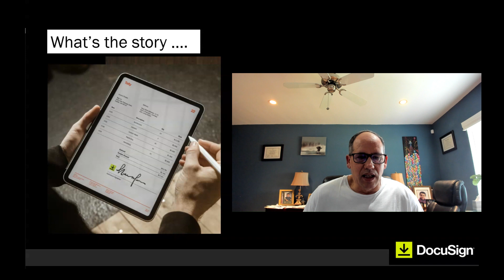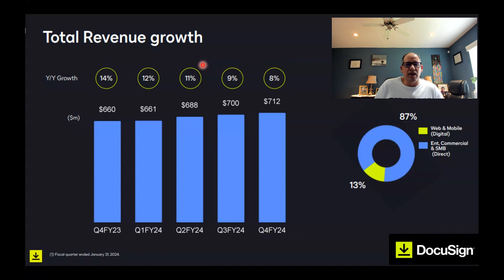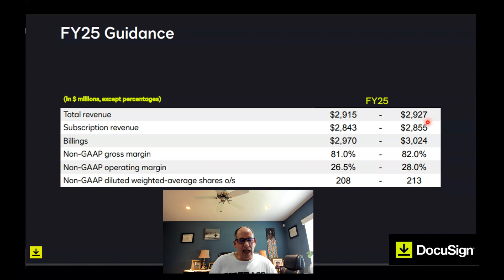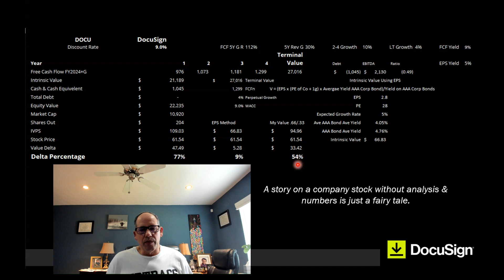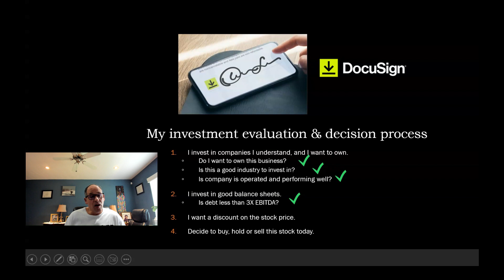DocuSign stock is up 18% in the past 3 months, can the stock keep rising? Symbol: DOCU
DocuSign, Inc. provides electronic signature solution in the United States and internationally.

The company provides DocuSign e-signature solution that enables sending and signing of agreements on various devices; Contract Lifecycle Management (CLM), which automates workflows across the entire agreement process; and Gen for Salesforce, which allows sales representatives to automatically generate agreements with a few clicks from within Salesforce.

It also provides Identify, a signer-identification option for checking government-issued IDs; Standards-Based Signatures, which support signatures that involve digital certificates; and Monitor that uses advanced analytics to track DocuSign eSignature web, mobile, and API account.

In addition, the company offers Rooms for Real Estate that provides a way for brokers and agents to manage the entire real estate transaction digitally; DocuSign Federal and DocuSign CLM are FedRAMP, an authorized version of DocuSign eSignature for U.S. federal government agencies; and life sciences modules that support compliance with the electronic signature practices.

The company sells its products through direct and partner-assisted sales, and web-based self-service purchasing.

The company was incorporated in 2003 and is headquartered in San Francisco, California.

This video does not provide any financial advice nor make any investment recommendations.